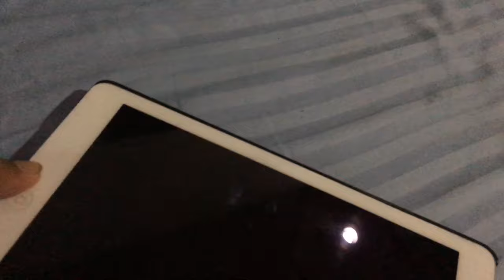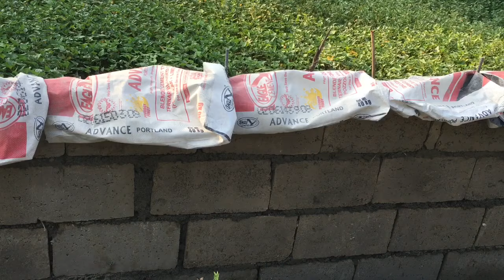BEAUTIFUL LIFE/ NATUWA KAMI NI PAPZY SA GAWA NILA AT NAPAKA BILIS/ LovelaceVLOG